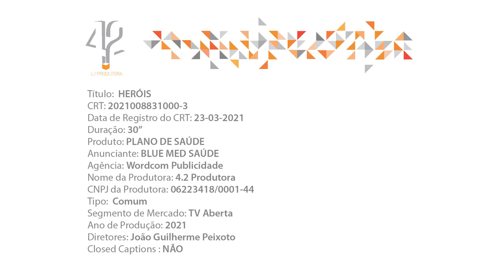Programa Deta na Moral - Comercial BlueMed - Herois